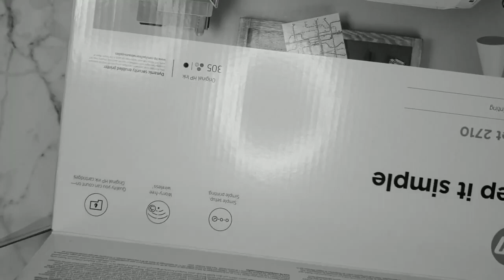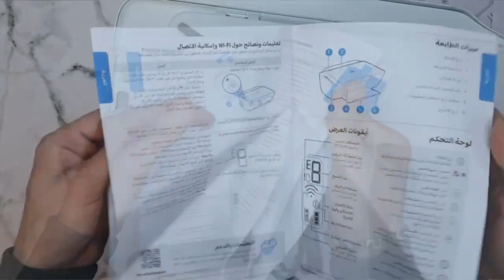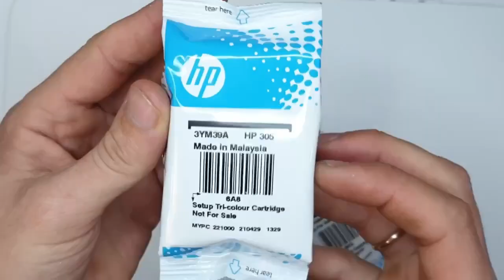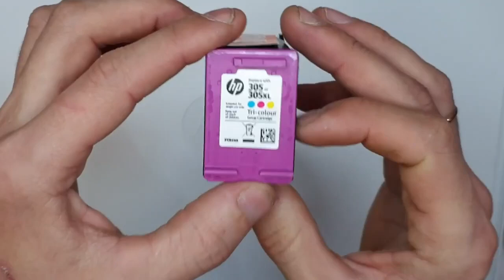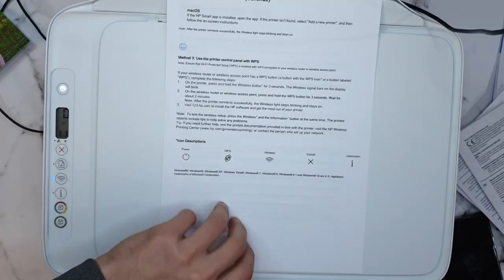Многофункциональный принтер сканер цветной для дома HP DeskJet 2710e